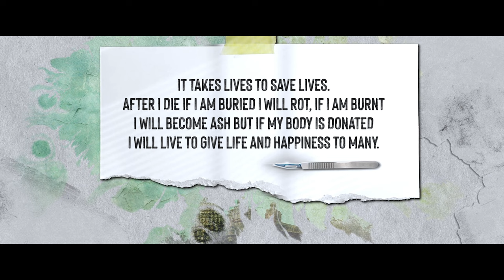8 DON 75 | OFFICIAL TEASER | Pushkar Shrotri | Sanskruti Balgude | Sanjay Mone | Shubhankar Tawde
'एखाद्या निर्जीव देहाचा उपयोग जर ज्ञानासाठी होणार असेल तर त्या देहाचं दान करणं हे महत्त्वाचं नाहीये का?'
सादर आहे '८ दोन ७५, फक्त इच्छाशक्ती हवी' चित्रपटाचा टीझर!

A Film By Sushrut Bhagwat & Team

Directed By : Sushrut Bhagwat
Produced By : Vikas Nana Hande II | Lokesh Mangade | Sudhir Kolte
Presented By : Udharnarth Nirmit
Screenplay : Sharvany Pilae | Sushrut Bhagwat (Palette Motion Pictures)
Dialogues : Sanjay D. Mone

Starring : Sanjay Mone | Shubhankar Tawde | Sanskruti Balgude |  Shubhangi Damle | Anand Ingale | Sharvany Pilae | Vijay Patwardhan | Nikhil Rajeshirke | Pushkar Sudhakar Shrotri | Seema Kulkarni | Chinmay Girish Sant | Swapnil Kanase | Ashwini Kulkarni | Radhika Vidyasagar | Charudatta Aphale

Introducing : Vaibhav Mahale | Vishal Duraphe | Shreeshail Shelar | Krushna Bolu | Siddharth Wagh | Viraj Tilekar | Trupti Phadtare | Sakshi Thopte | Anushka Pimputkar | Akshay Mitkal | Aniket Pote | Akshay Dhawade | Shreyas Indapurkar | Deepa Savargaonkar | Mayank Ashutosh Hinge | Ashutosh Hinge | Rujula Nilesh Dhond | Vishal Phale | Vivek Padghamkar | Priyanka Jadhav

Lyrics - VaibhavJoshi | Avadhoot Gupte
Audio Mixing
Foley
Production Designer - Siddharth Tatooskar | Bhakti Tatooskar
Costumes - Sonniya Lele Sahasrabuddhe
Makeup - Mukesh Jhala
DOP -  Yogesh Rajguru
Editor - Rajesh Rao
Choreographer - Deepali Vichare | Vitthal Patil
Executive Producer - Maneesh Pimputkar
Associate Director -  Ashutosh Hinge | Rajesh Rao
DI - After Play Studio
DI Colourist - Pranab Manna
Publicity Design - Mantraa Luminosity
PR - Darshan Musale (Media Planet - PR & Marketing)
Digital Agency - Vizual Junkies
Visual Promotion - Promobox Studios
Distributor - Filmastra Studios
Underground Digital Partner - Khaas Re TV
Hotel Shaurya Wada
Rajendra Bhide